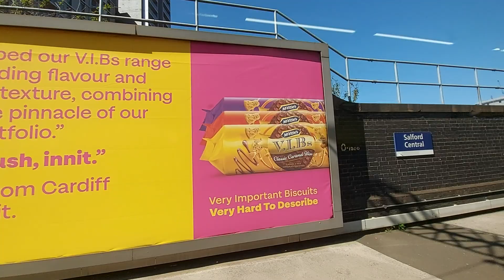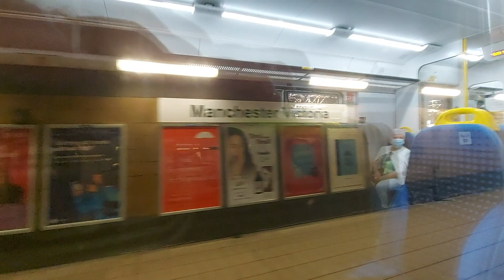Onboard 150141 Salford Central-Manchester Piccadilly